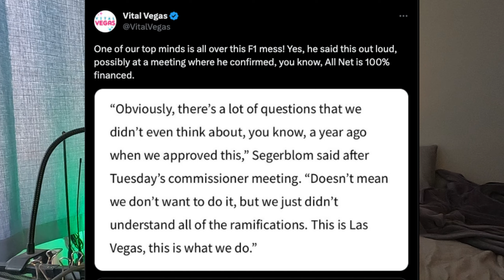Las Vegas Newsy Podcast September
Las Vegas Newsy Podcast for September 7th, 2023.
💚 Click Like!